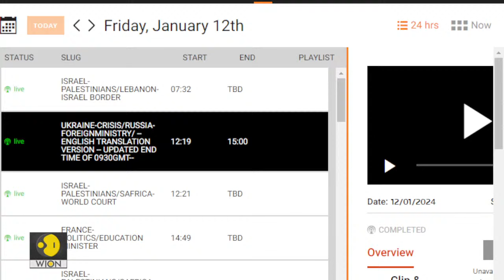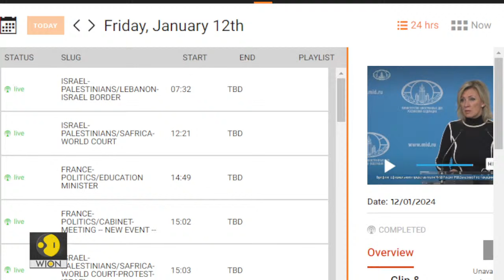Russia LIVE: Russian foreign ministry spokeswoman gives weekly briefing | WION LIVE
Russian foreign ministry spokeswoman Maria Zakharova gives first weekly briefing of the New Year